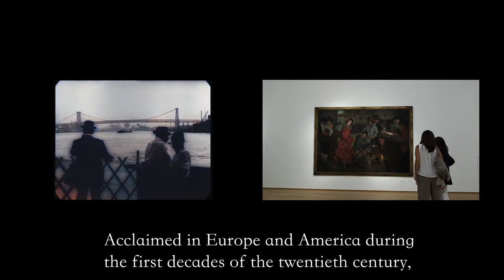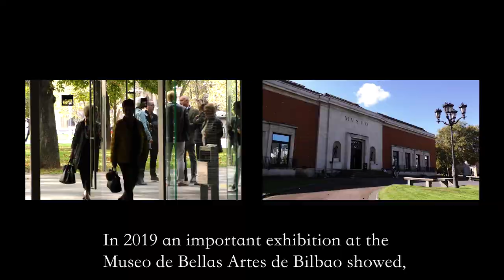TRAILER LUZ DENTRO DE LA SOMBRA subt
TRAILER DEL DOCUMENTAL SOBRE IGNACIO ZULOAGA , LUZ DENTRO DE LA SOMBRA.